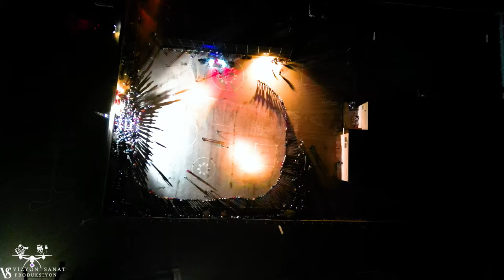TEKİN AİLESİNİN MUHTEŞEM KINASI( NURCAN & MUSTAFA)VEYSEL TOPRAK & MEHMET SERTKAL & FERHAT ÜÇER#viral